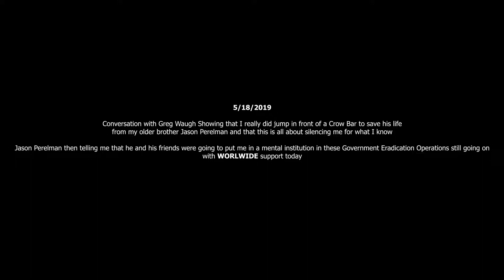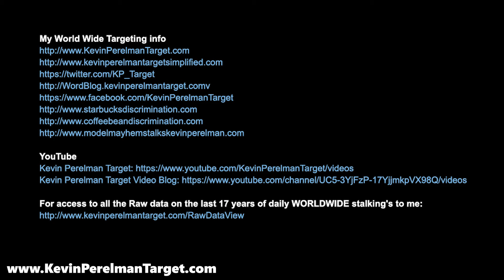Convo With Greg Waugh and Proof I really did stop my brother from going after him with a crow bar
This is a conversation with Greg Waugh Showing that while lies are made up that I am crazy, mentally ill, and suffer from Delusional Disorders according to Topanga LAPD, Detective Shapiro, Detective Angela Stewart, and many others in cover up operations in these now 42 year Eradication Operations

That yes, this event really did occur where my brother went after Greg Waugh, and after this gave me the blood is thicker then water mobster speech, then telling me that he and his friends were going to put me in a mental institution for not wanting to support him in his demented activities, especially spying or helping him hurt Greg Waugh in his anger and rage

For access to all the Raw data on the last 17 years of daily WORLDWIDE stalking's to me:

Some of my Artwork which is being used against me:
My Google +